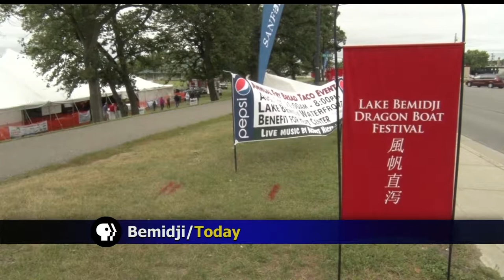Bemidji Dragon Boat Festival Taco Feed Fundraiser